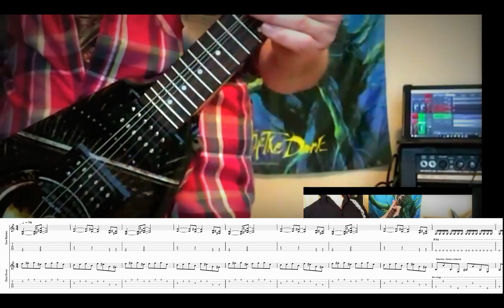Megadeth Gears of War Metal Guitar Lesson w/ Tabs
This is your gears of war megadeth guitar lesson. This is a true Megadeth monster of a song. Get your metal lesson tab right here!
Even though Megadeth 2021 shows no sign of slowing down; Dave Mustaine as always kicks in high gear on rhythm and lead sections, not to mention with the help of Glen Drover on guitars.

Guitar Solos start@ 3:00

Gears of War by Megadeth is an amazing song, that takes the listener through pure rock n' roll heaven.  The heavy synced rhythm guitars,  the pounding drums,  the killer lead guitars it's all there!
This is a guitar lesson on how to play this is a classic song from their album United Abominations which was released May 15, 2007. The tracks were dual tracked for left and right pan, as well as the solo sections.

Guitars for this song are in standard tuning of E.
VST's used were provided courtesy  Bias FX 2 metal pack.

NOTE: This song was written by Dave Mustaine and Megadeth.